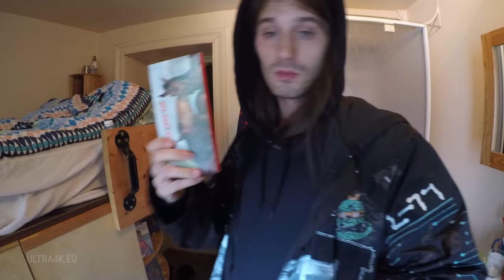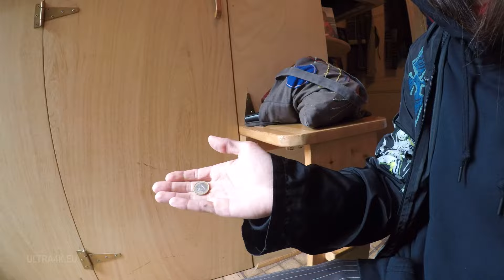SOS - Belgium, Travel Show, 16+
Watch how a desperate host of the TV project "SOS" will try to survive in a foreign country alone, without a film crew, without money, without food, without a place to live and earns for food and lodging.